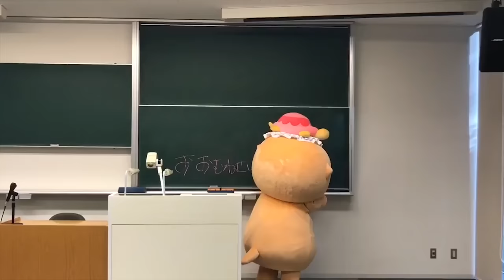【Part14】Japanese Mascot Fails, Fights & Funny Moments Video ちぃたん☆欲張り動画セット